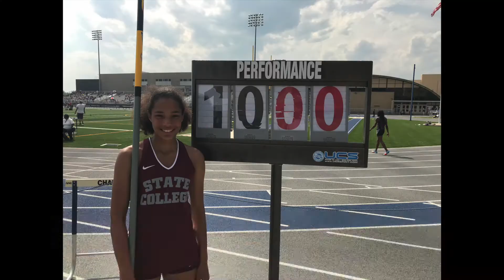Mid Penn Championships 5 12 18 Girls Pole Vault